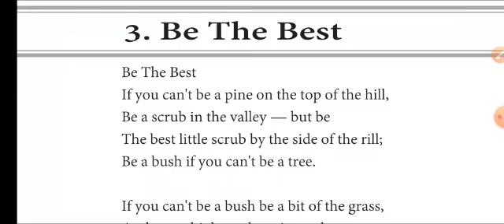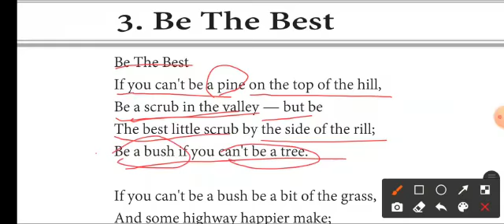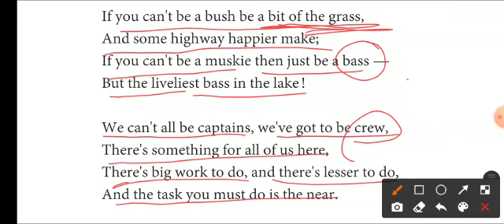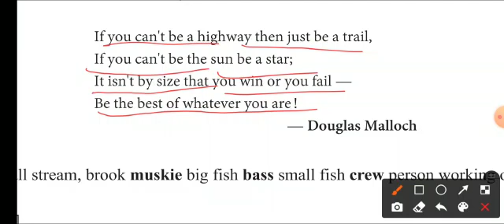STD-9 ENGLISH POEM-3